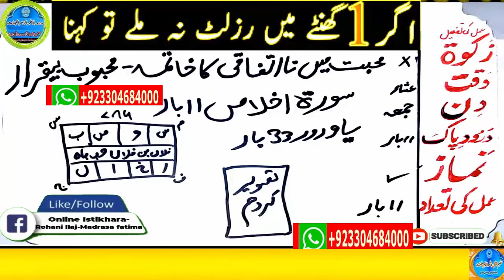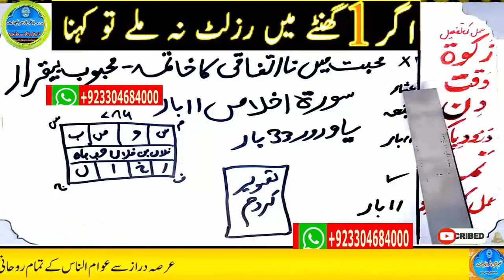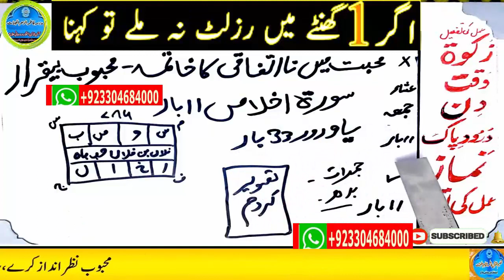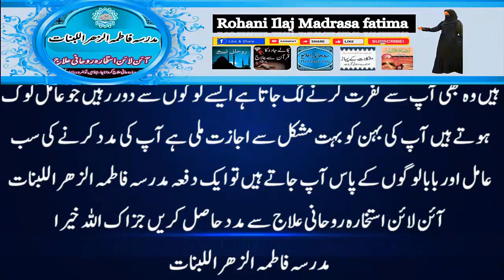wazifa for love,dua for love,wazifa for love marriage,mohabbat ka wazifa,ya wadoodo ka wazifa for lo